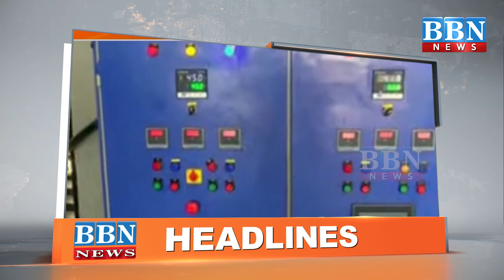HEADLINES​​​​​​​​​​​​ | 6th Dec 2022 | BBN NEWS